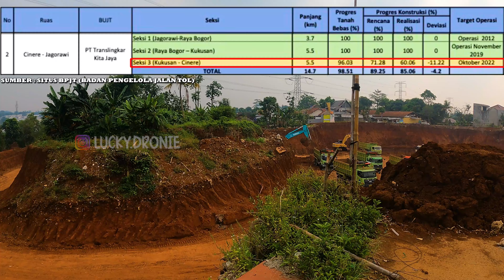Progres Tol Cinere - Jagorawi (Pintu Tol Limo,Depok)||Penentu Bandara Soeta - Jagorawi Cuma 45 Menit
mantap progres tol cinere - jagorawi sepertinya sudah terlihat perubahan nya. ruas tol yang di nantikan dan menjadi penentu konektivitasi tol jagorawi (cimanggis) - bandara soekarno hatta ini di targetkan selesao oktober 2022, apakah tercapai dengan progress yang ada saat ini?